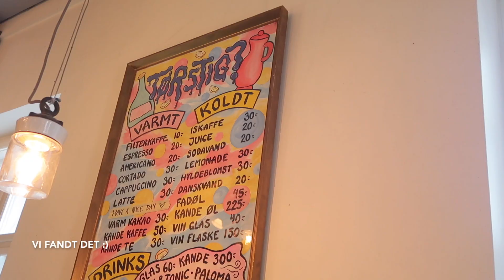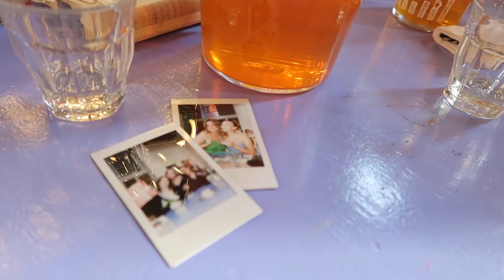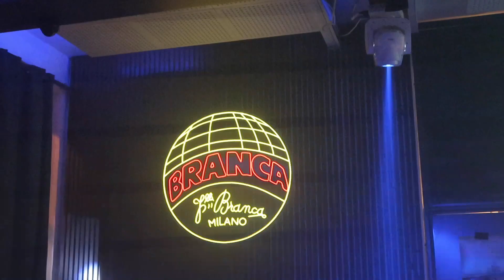VI FEJRER IDAS FØDSELSDAG!!